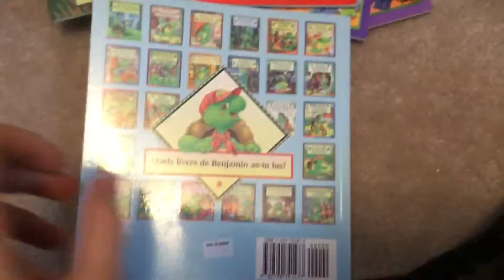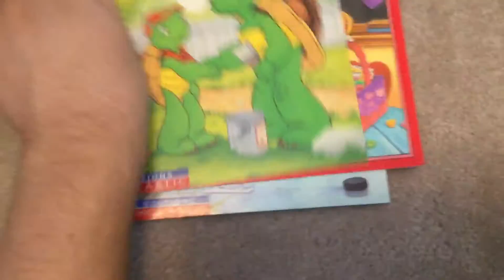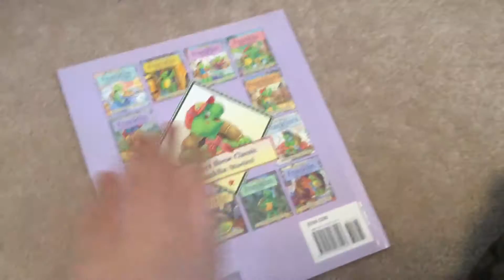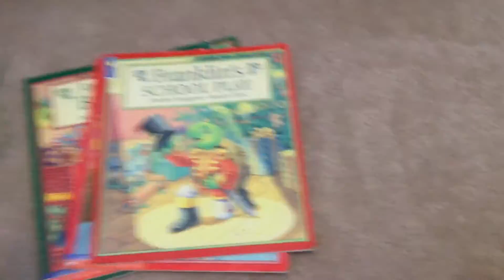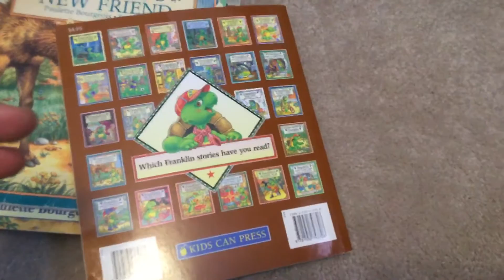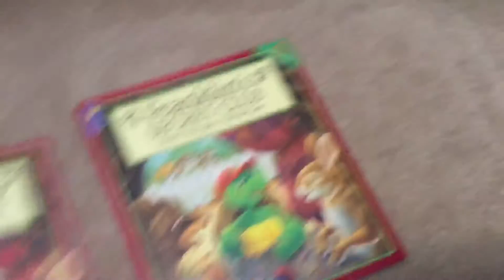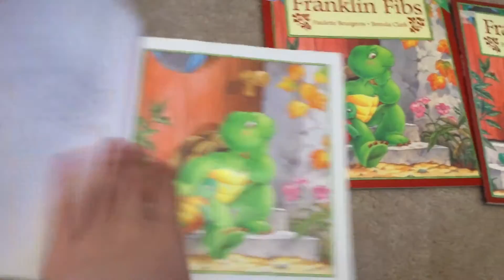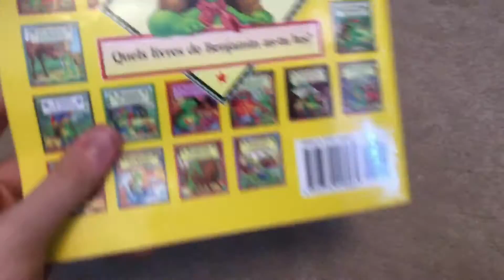My book collection part 6 (2020 edition)